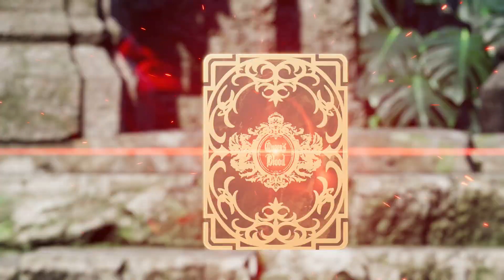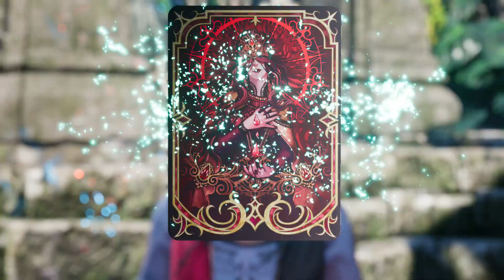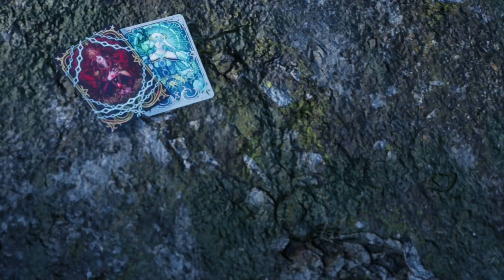Final Fantasy VII Rebirth - Part 66: THE SHADOWBLOOD QUEEN! (BLOOD CHAMPION RANK)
Final Fantasy VII Rebirth is finally here, 3 years after the release of Remake Intergrade!

Set immediately after the events of the first game in the trilogy, Cloud Strife and his friends pursue Sephiroth, who intends to achieve greater power by reuniting with the Planet.

A PS5 exclusive title, and set to be my GOTY 2024 - I am so excited to play this masterpiece!